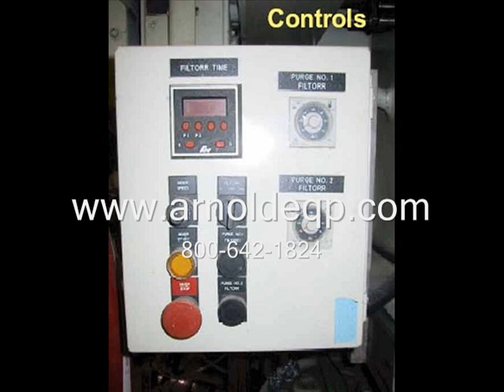LITTLEFORD MODEL DVT 600 MIXER - T-316 S/S - VACUUM - JACKET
(1) used Littleford model DVT-600-D polyphase processor.  T-316 stainless steel contact parts.  600 liter capacity (approx. 160 gallon).  Approx. 21 cu. ft. Rated 40 psi, vacuum internal at 32 deg. F minimum to 260 deg. F maximum.  70 psi jacket at 32 to 320 deg. F. With 20 in. top access port.  Drive with 5 HP motor.  Filter extraction and controls.  Bottom valve.  Built 1994.  National Board stamped.  F.O.B. - LOCATION